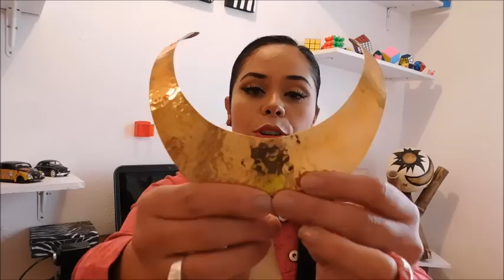Compras de Joyería, pero no se como limpiarla!! (tumbaga)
Quiero mostrarles este metal y qué hacer cuando se mancha nuestra joyería